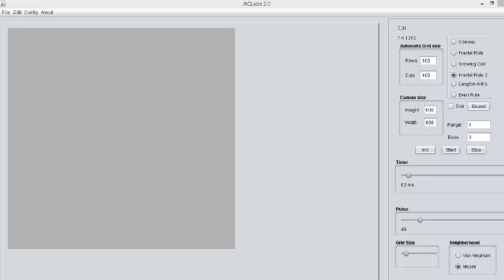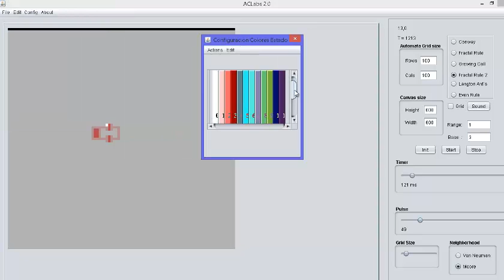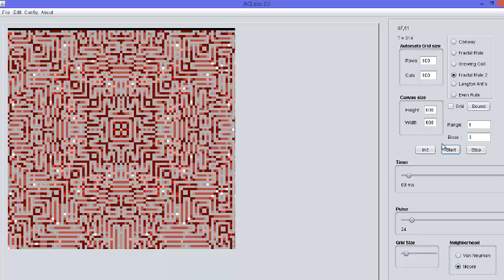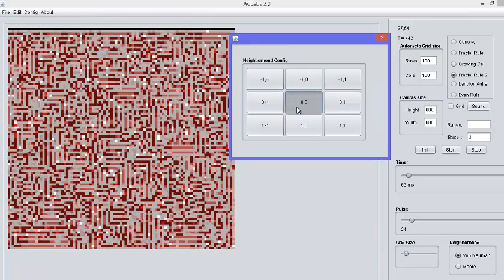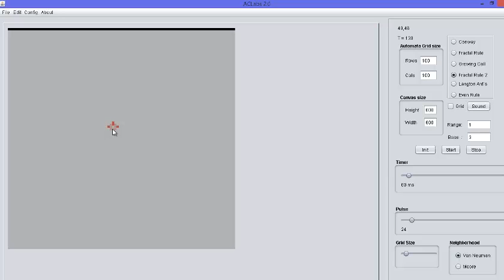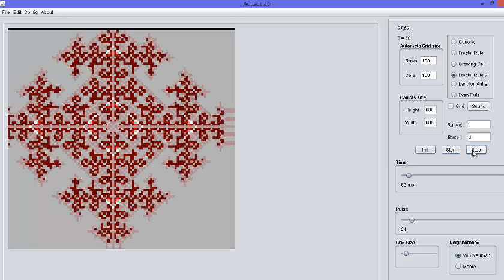Complex dynamical structures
Configuration with all possible states create more interesting results.